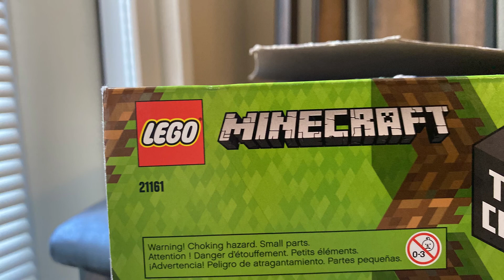Lego Minecraft Stop Motion test￼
Made at my aunts house 🏠